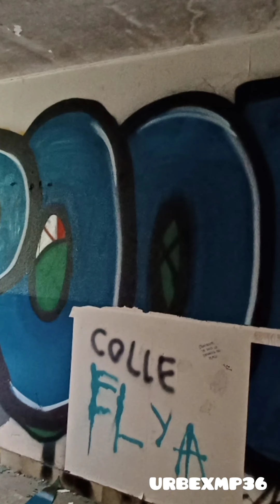URBEX : CHÂTEAU HALABI. 2000 ANS D'HISTOIRE AU CHÂTEAU BOISSERON. 2000 GRAFFITIS MAGNIFIQUES.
au départ sur ce domaine c'était une tour à signaux construite par l'empereur Tibere entre 19 et 31. Après le départ des Romains les maures y construisirent un Moulin. Suite à la victoire de Charles Martel à Poitiers les Maures s'en allèrent. Charlemagne installe dans l'ancienne tour romaine le premier seigneur de B... les générations suivantes ne cesseront d'agrandir le domaine enrichissant les constructions. Blanches de Castille et Saint-Dominique y séjournèrent. en 1753 le château est devenu une Baronnies somptueuse avec une métairie et trois tours. Il est ensuite vendu au compte d'Hu...lui-même le revend en 1847 au compte M... C... puis il passe par la suite entre plusieurs mains. En 1961 ANMS achète le domaine pour en faire une maison de retraite pour sportifS de haut niveau, puis au grand plaisir des villageois ils organisaient des animations. il a été racheté par une société immobilière avec son parc de 5 hectares malheureusement il n'est plus entretenu et non visitable et voilà ce qu'il est devenu... Created by InShot